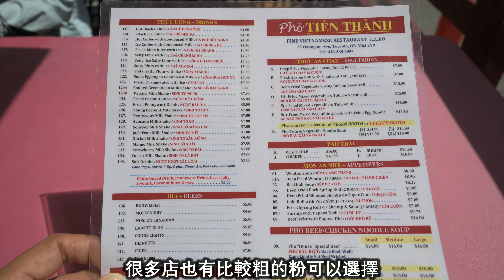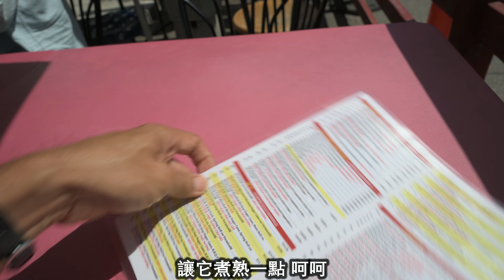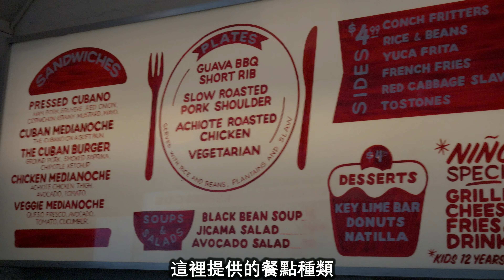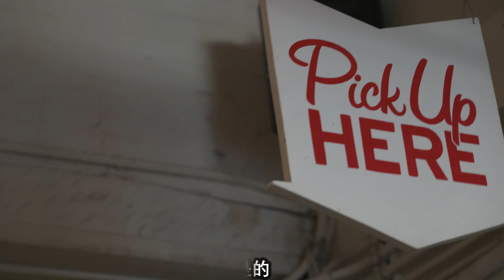Ossington Village Toronto (中文字幕) Coolest Street in Toronto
Super cool place to hang out is the Ossington Village in Toronto. Ranked as one of the coolest streets in the world! The location is nice and convenient for most. It is here where you will find the hippest bikers and chicest fashionistas. On a nice summer day, you'd be lucky to find a parking spot or a seat at one of the many amazing bars and restaurants. The variety here is vast, you got dope local Canadian made clothing mega stores, European styled simplistic form fashion, and then you have the range of uber delicious Greek to spicy Vietnamese noodles. All within minutes walk within each other. It truly is a mega melting pot here in Ossington Village, and Torontonian and visitors all love it! Enjoy the discovery trip with us.